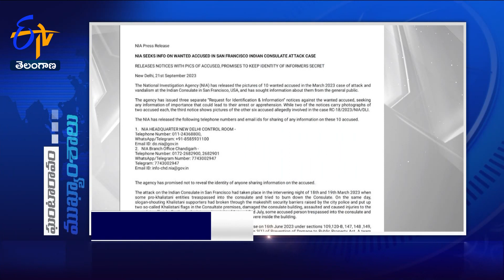4 PM | 21st September'2023 | Ghantaravam | News Headlines | ETV Telangana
21st September'2023 | 4 PM | Ghantaravam | News Headlines | ETV Telangana